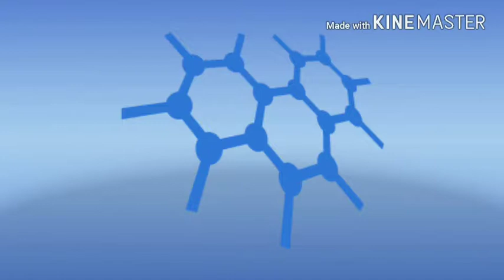Tips For Best Android Performance in urdu/hindi | Mobile Tipss | How to Phone long life bettery.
In this video i tell you some tips most important tips for android to get best performance.